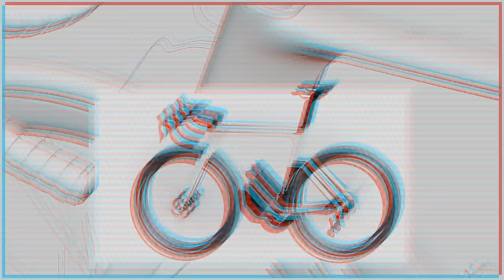NEW ORCA AERO | LONG LIVE ORCA AERO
It's hard to beat the sensation of power that come from a great aero bike. What rider is ambivalent about a machine that is designed to give back free watts? Is there a competitor who doesn't grasp every last advantage in the battle for speed? Orca Aero delivers these prizes – along with the willingness to to go all-out, all day, without hesitation. Long live the bike that balances the emotional and rational desires inside each of us – Long live Orca Aero.